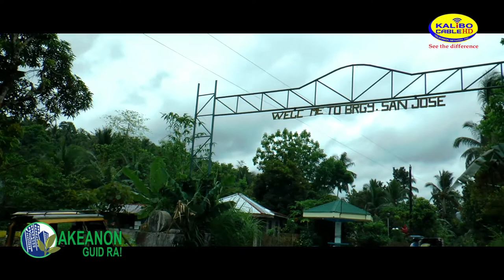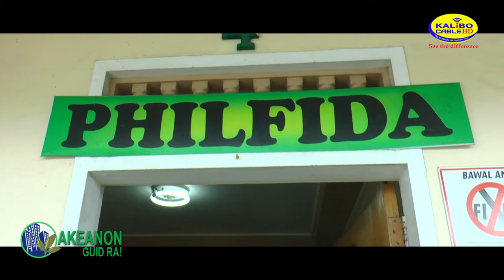SILK FARMING IN AKLAN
AKEANON GUID RA! | Episode IV : SILK FARMING IN AKLAN

Ang Sericulture o Silk Farming ay isa sa mga lumalaking industriya dito sa Pilipinas. Hindi man ito isa sa mga nakagisnan nating kabuhayan, marami na ang nagkakainteres rito dahil sa malaki nitong potensyal sa merkado.